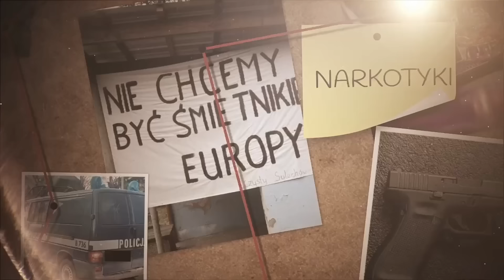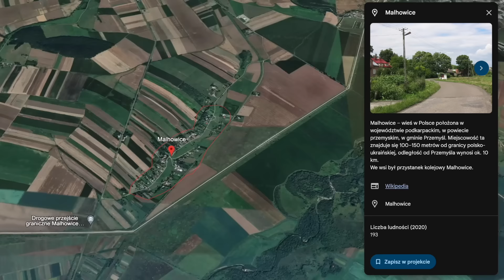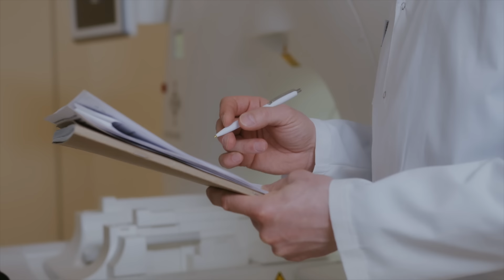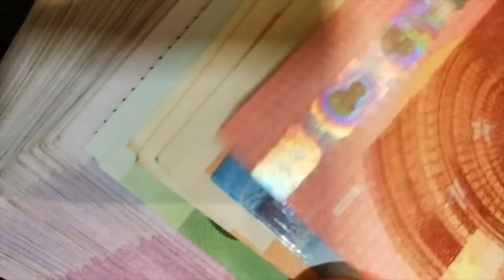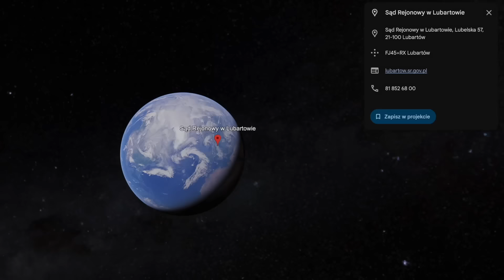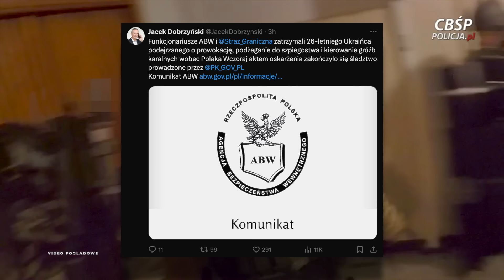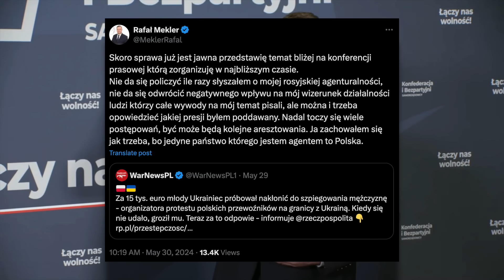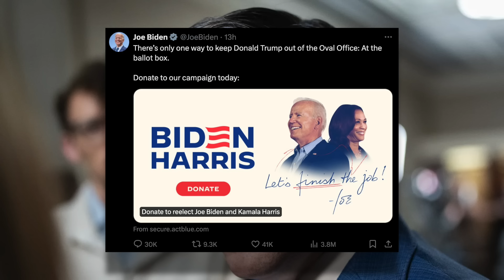UKRAINIEC ARESZTOWANY ZA WPISY NA TWITTERZE!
W środę, 29 maja, polskie służby bezpieczeństwa poinformowały, że 26-letni Ukrainiec został oskarżony o prowokację i nawoływanie do szpiegostwa.

0:00 - WSTĘP
0:20 - AKTOR PODEJRZANY O USIŁOWANIE ZABÓJSTWA BYŁEJ DZIEWCZYNY
2:16 - UKRAINIEC PRÓBOWAŁ PRZEWIEŹĆ DUŻĄ ILOŚĆ GOTÓWKI PRZEZ GRANICĘ
3:34 - SPRAWCY OSTRZELALI RESTAURACJĘ W LONDYNIE
5:10 - FAŁSZYWY LEKARZ PRZYCHODZIŁ NA WIZYTY DOMOWE
7:26 - MARYWILSKA 44 - KŁOPOTY KUPCÓW WCIĄŻ TRWAJĄ
9:59 - STRZELAŁ DO ŻONY PODCZAS KŁÓTNI Z WIATRÓWKI - JEST ARESZT
11:13 - POLICJA ODZYSKAŁA AUDI WARTE PONAD 500 TYS. ZŁ.
12:39 - UKRAINIEC ARESZTOWANY ZA WPISY NA TWITTERZE!
15:47 - HISTORYCZNY WYROK W USA - DONALD TRUMP UZNANY WINNYM